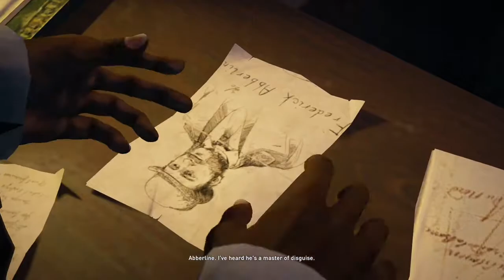Assassin’s Creed Syndicate | Part 2 | Mr Green (No Commentary)